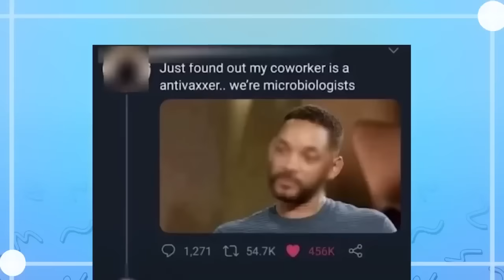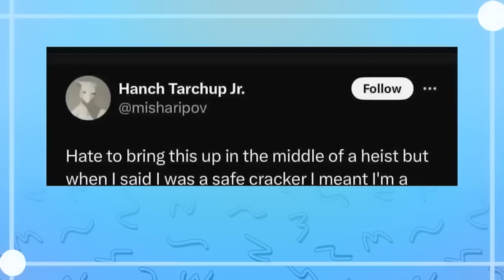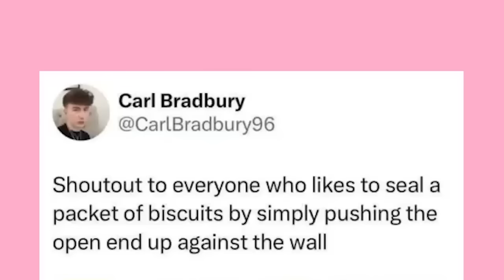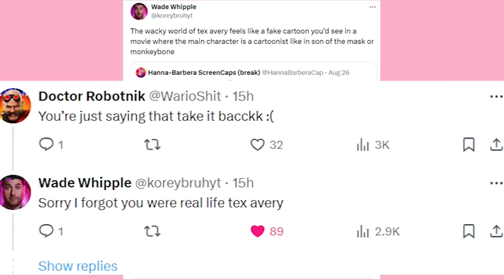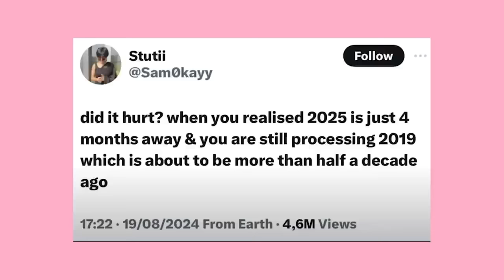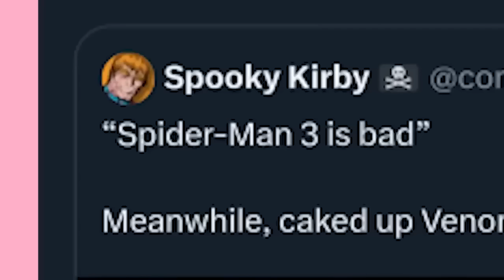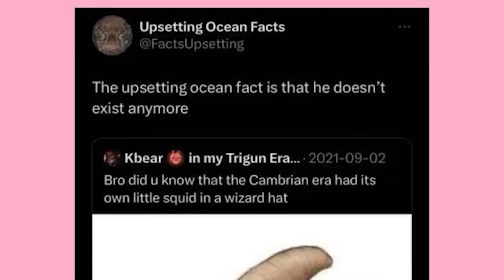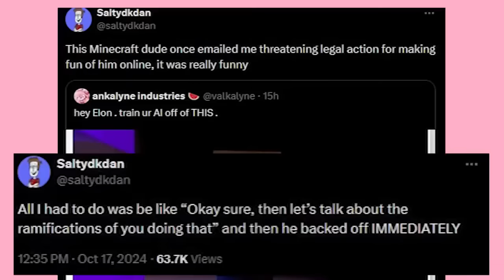It Came From TWITTER?? The Movie | Mega Binge Compilation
Original thumbnail by BinOfTrash